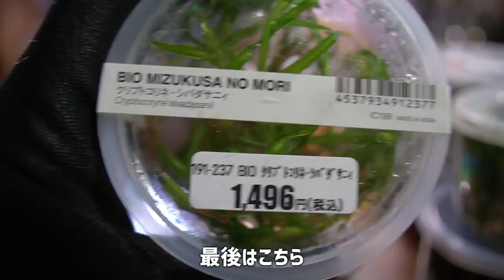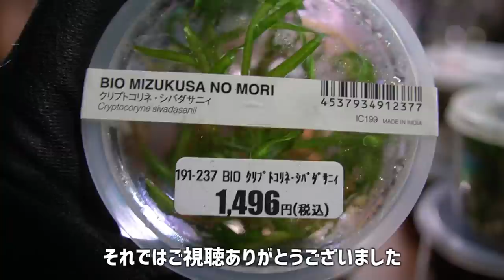大量の陰性水草とカッコいい流木が揃ったので60㎝水槽立ち上げ作業開始。#357【アクアリウム】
今回は立ち上げに使用する水草を紹介しつつ水槽立ち上げ作業を開始していきます！

150個以上の非公開LIVE配信が見放題になるメンバーシップの登録はこちらから↓